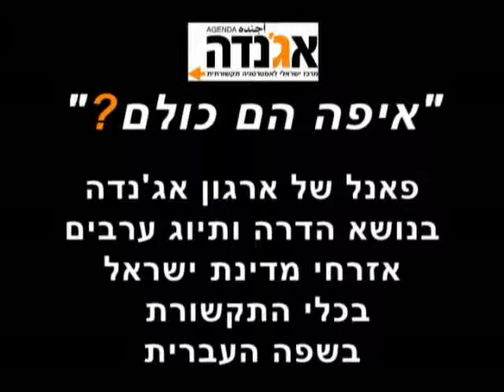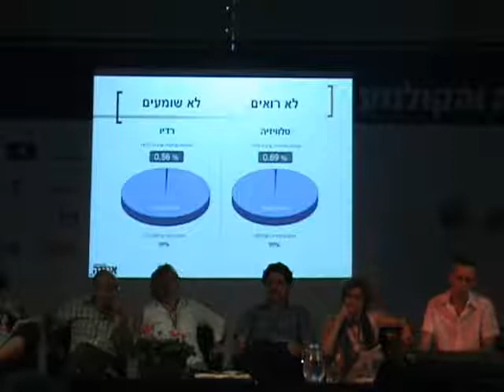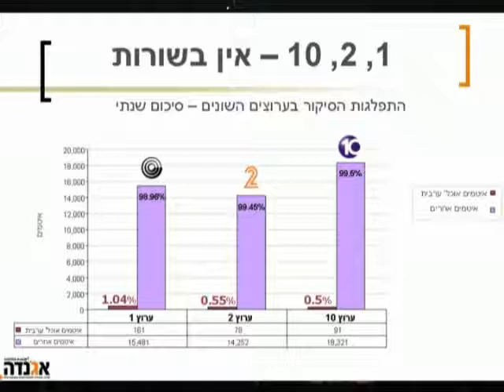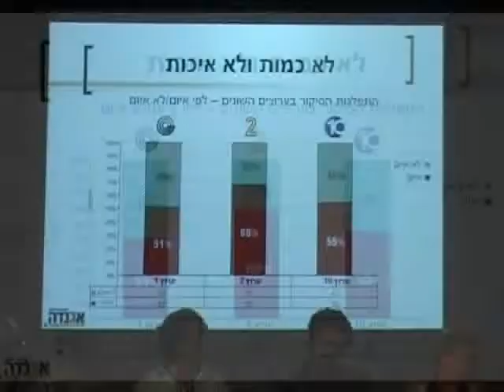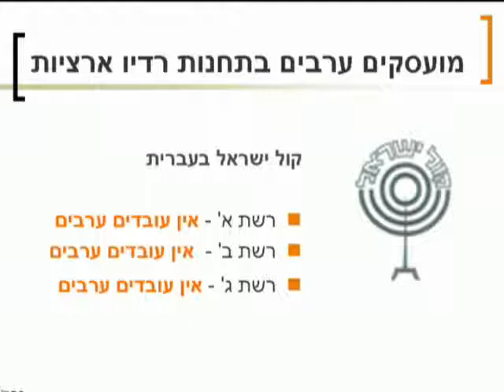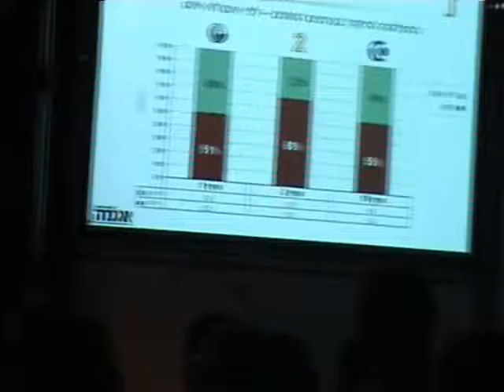איפה הם כולם?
פאנל של ארגון "אג'נדה" בנושא הדרה ותיוג ערבים אזרחי מדינת ישראל בכלי התקשורת בשפה העברית. פסטיבל ראש פינה - 25 באוקטובר, 2007.